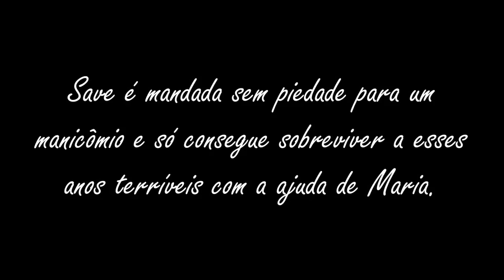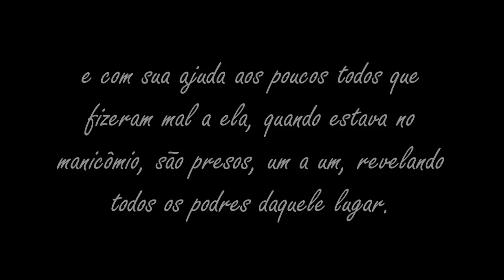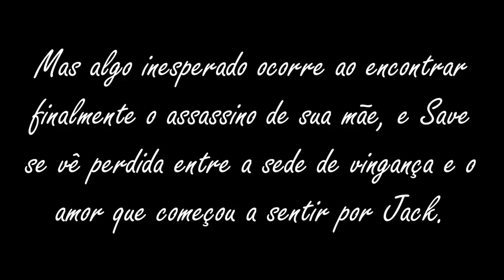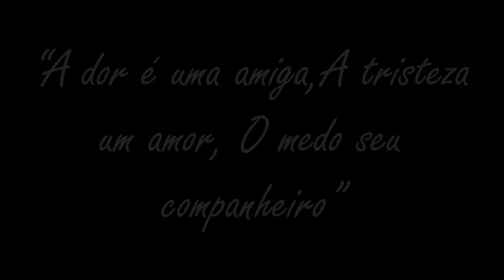Fanfic Titanium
-XOXO B.